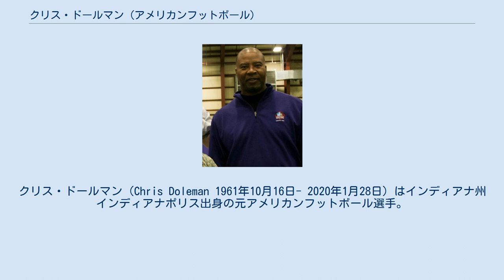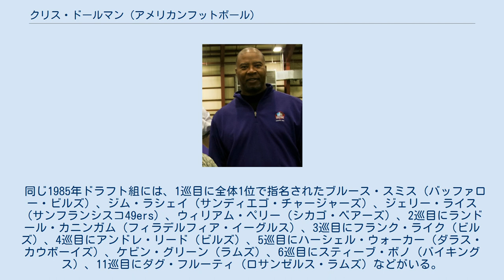クリス・ドールマン (アメリカンフットボール)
クリス・ドールマン（Chris Doleman 1961年10月16日- 2020年1月28日）はインディアナ州インディアナポリス出身の元アメリカンフットボール選手。
NFLのミネソタ・バイキングス、アトランタ・ファルコンズ、サンフランシスコ・フォーティナイナーズでディフェンスエンドとして1985年から1999年までの15年間232試合（先発出場は213試合）でプレイした。
NFL時代の背番号は56。
 ハイスクール時代、彼はオールペンシルベニア州にフットボールのラインバッカー、バスケットボールのフォワードとして選出された。
 ピッツバーグ大学では1年次から12サックをマーク、4年次には3試合に欠場しながらも6サック、100タックルなどを達成した。
 大学卒業後、1985年のNFLドラフトで1巡目全体4位でミネソタ・バイキングスに指名され入団した。
彼はプロボウルに8回選出され、6回オールプロに選ばれている。
キャリア150.5サックを記録している。
 彼にとってのベストシーズンは1989年でこの年NFL最多の21サックを相手クォーターバックに浴びせた。
この年の最終週のシンシナティ・ベンガルズ戦では4サックを記録している。
 1991年に彼はフリーエージェントとなったがバイキングスと再契約した。
 1994年にバイキングスの1994年ドラフト2巡目指名権と共にファルコンズの1994年ドラフト2位指名権、1995年ドラフト1位指名権と引換にトレードされた。
同年4月下旬、ファルコンズと2年契約を結んだ。
 1996年からサンフランシスコ・フォーティナイナーズでプレーし、1998年には15サックをあげた。
1999年に古巣のバイキングスに復帰した。
 2005年にはプロフットボール殿堂入り候補者として初めてノミネートされ、2012年に殿堂入りを果たした。
 2018年1月25日に膠芽腫に罹り脳手術を受けていたが、快方することなく2020年1月28日に死去した。
58歳没。
 同じ1985年ドラフト組には、1巡目に全体1位で指名されたブルース・スミス（バッファロー・ビルズ）、ジム・ラシェイ（サンディエゴ・チャージャーズ）、ジェリー・ライス（サンフランシスコ49ers）、ウィリアム・ペリー（シカゴ・ベアーズ）、2巡目にランドール・カニンガム（フィラデルフィア・イーグルス）、3巡目にフランク・ライク（ビルズ）、4巡目にアンドレ・リード（ビルズ）、5巡目にハーシェル・ウォーカー（ダラス・カウボーイズ）、ケビン・グリーン（ラムズ）、6巡目にスティーブ・ボノ（バイキングス）、11巡目にダグ・フルーティ（ロサンゼルス・ラムズ）などがいる。
 彼はUSFLのボルチモア・サンズにも指名されていた。